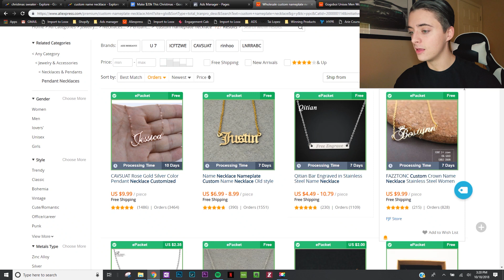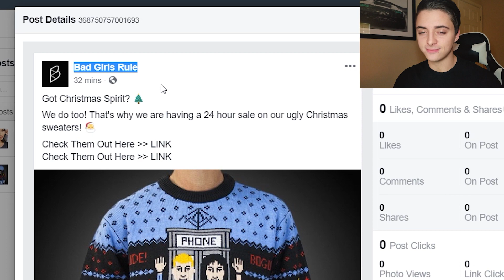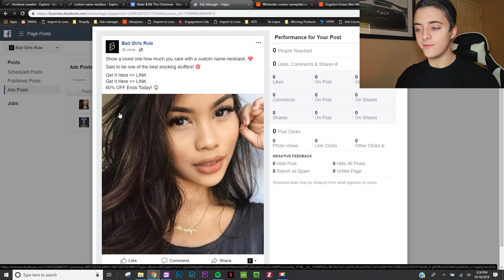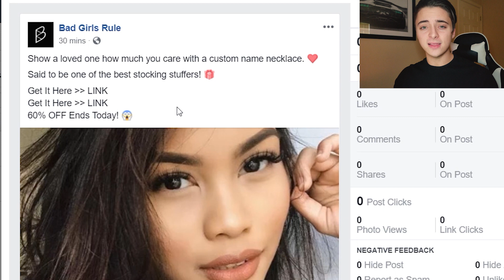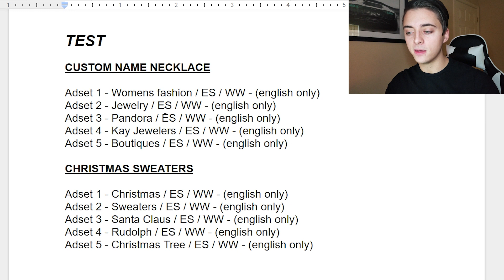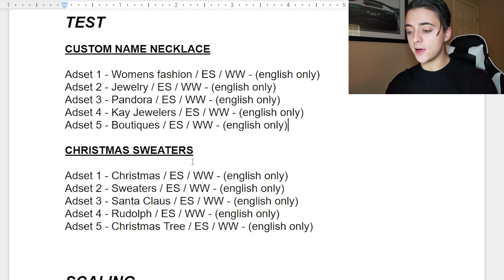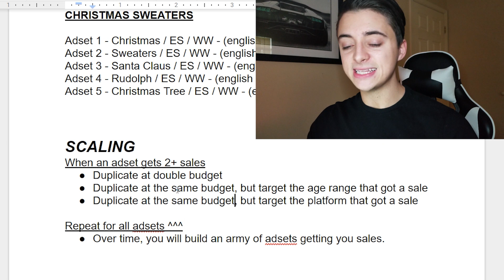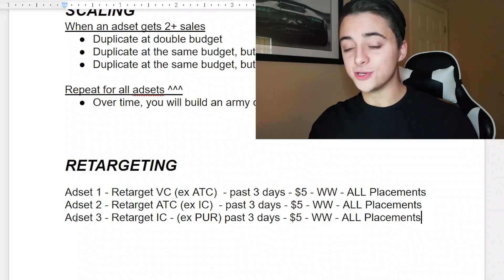FREE COURSE | EVERYTHING YOU NEED TO KNOW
💰 See me scale a new store to $120k in one week